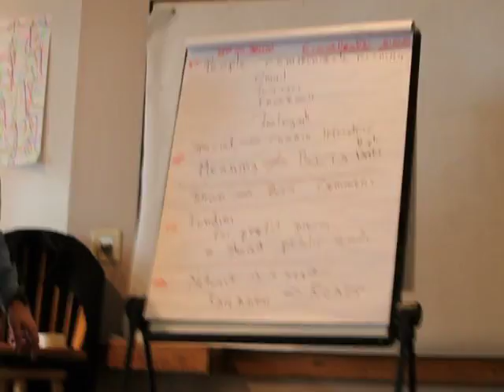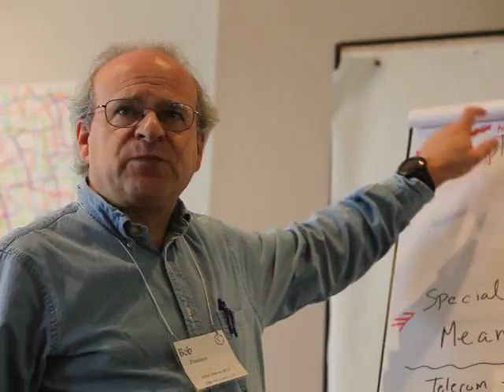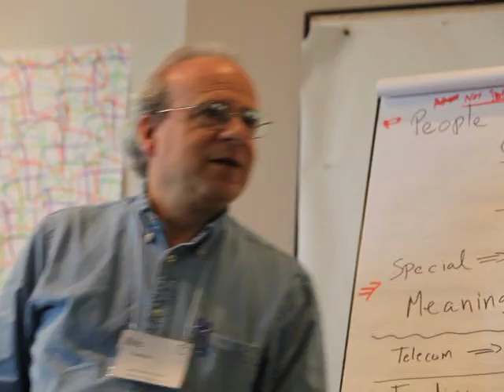BobFrankston's Internet Imperative.mov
Bob Frankston presents his Internet Imperative at the Marconi Conference Center. Open-sourcing the communications infrastructure improves our ability to connect and fuels hyper growth.

A powerful first peek of his work in progress.